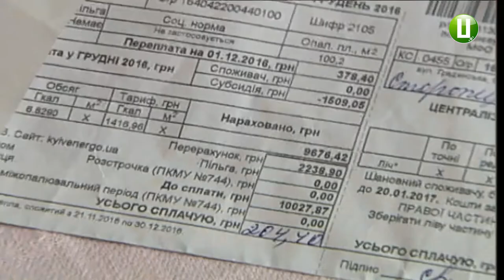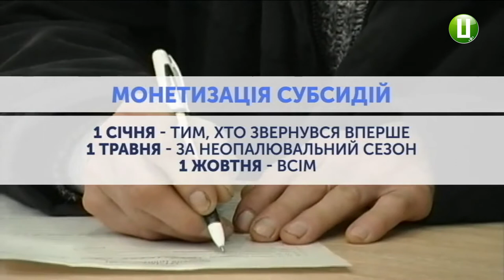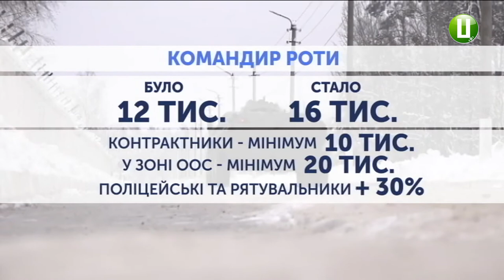З першого січня зросли ціни на опалення та гаряче водопостачання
Нові зарплати й пенсії, а також нові платіжки за компослуги чекають на українців цьогО року. З першого січня набрав сили Закон України «Про державний бюджет». Він, зокрема, й передбачає підвищення виплат.